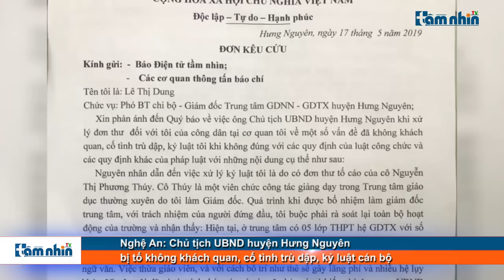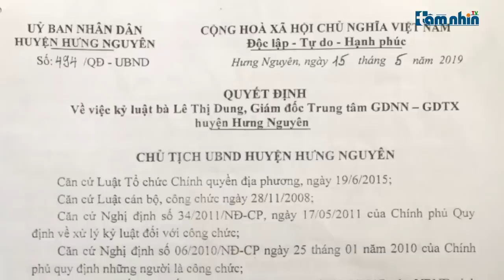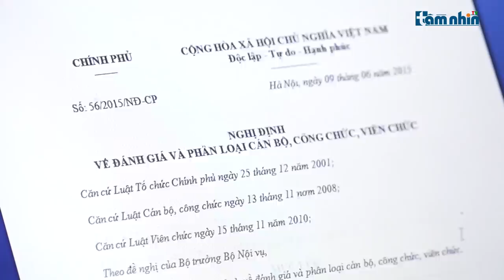Nghệ An: Chủ tịch UBND huyện Hưng Nguyên bị tố không khách quan, cố tình trù dập, kỷ luật cán bộ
Tầm nhìn TV:  Vừa qua báo điện tử Tầm nhìn nhận được đơn thư của bà Lê Thị Dung - Giám Đốc Trung tâm GDNN - GDTX huyện Hưng Nguyên, tỉnh Nghệ An phản ánh về việc ông Ngô Phú Hàn CT UBND huyện Hưng Nguyên không khách quan, cố tình trù dập, kỷ luật bà Dung không đúng với quy định của luật  công chức và các quy định khác của pháp luật.